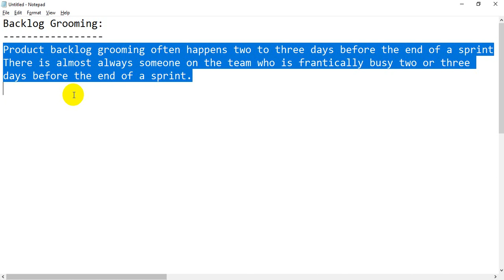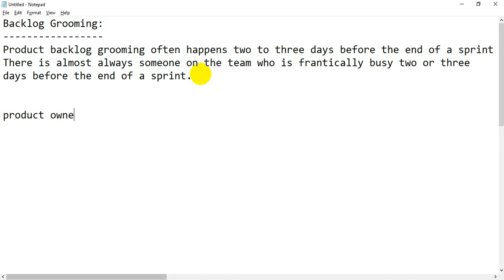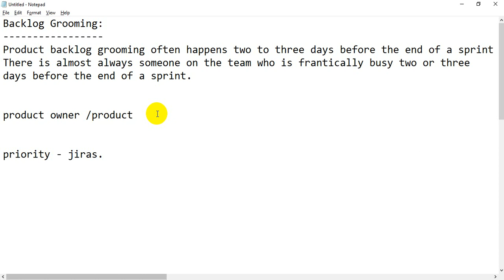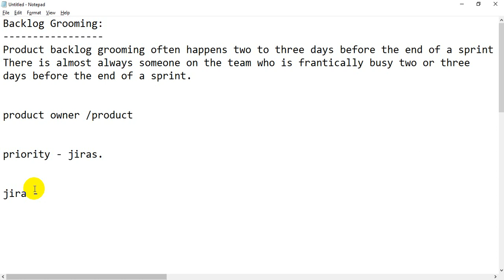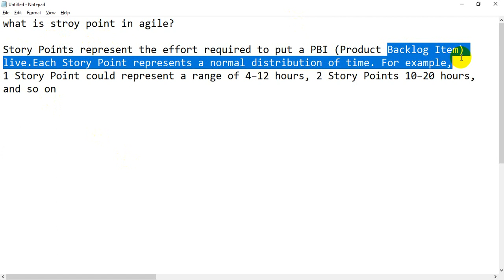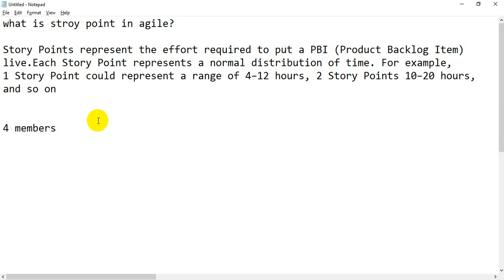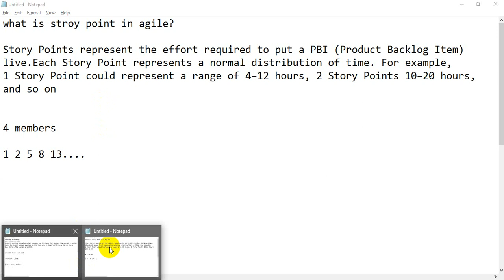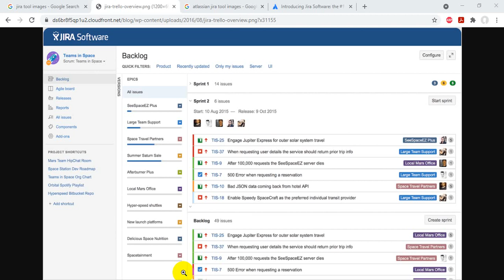What is Backlog Grooming in Agile?🤔|| With realtime experience || Telugu|| Priya || 2021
Through this video you will learn about grooming session or grooming refinement 👇

1) What is Backlog Grooming session?
2) Who runs backlog refinement sessions?
3) Who attends backlog grooming meetings?
4) How long should backlog grooming take?